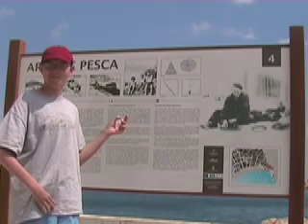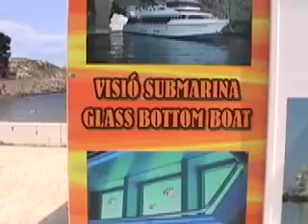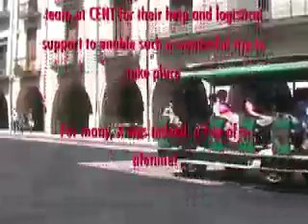Travel News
Students from England tour the Costa Brava.